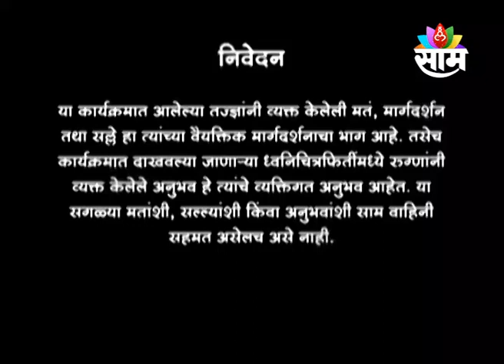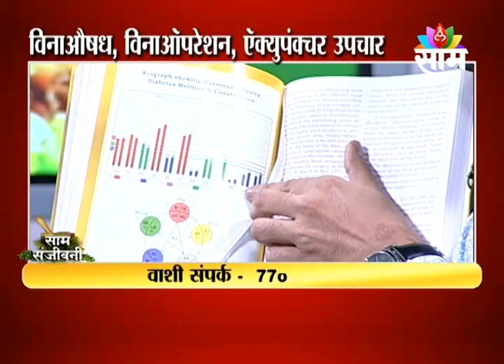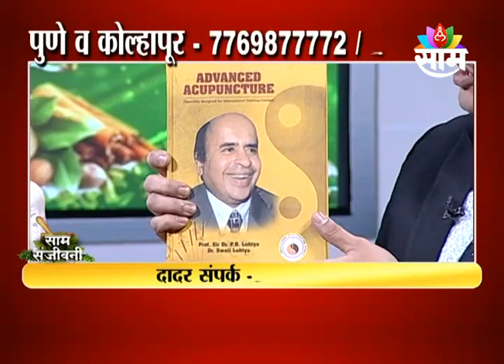मेंदू, हाडांच्या विकारांवर विनाऔषध, विनाऑपरेशन ऍक्युपंक्चर उपचार सहभाग - डॉ. सचिन लोहिया